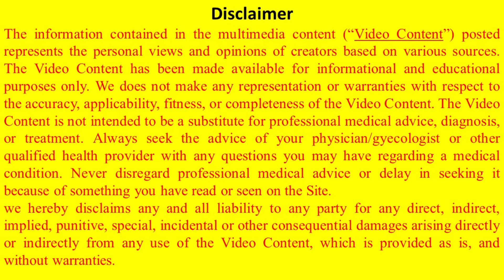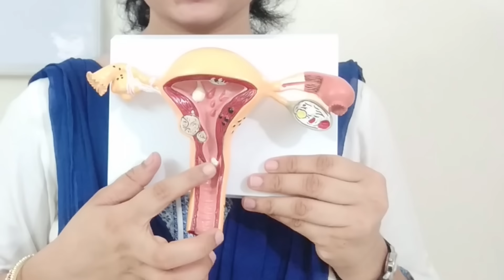1 सेकंड में पता करे आप प्रेग्नेंट है या नहीं || TRICK TO KNOW YOU ARE PREGNANT OR NOT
1 सेकंड में पता करे आप प्रेग्नेंट है या नहीं || TRICK TO KNOW YOU ARE PREGNANT OR NOT
cervix,implantation,pregnancy test,cervix opening time kaise pata karein,pregnancy tips after period,bacchedani ka muh kab khulta hai,bacchedani ka muh kab tak khula rahata hai,know the trick when cervix open,cervix opening symptoms,how to check cervix is open,MANGO TOUCH,how to know you are pregnant,kese pata kare ki pregnant h,early pregnancy symptoms,pregnancy symptoms,pregnancy symptoms before missed period,pregnancy test at home,youtube saheli pregnancy test
TEST KITS
PRODUCTS
MASSAGE OIL
TEST KITS
MATERNITY ITEMS
1. GET PREGNANT FAST
/55Baz0nh_28